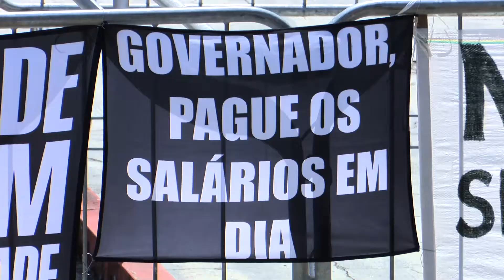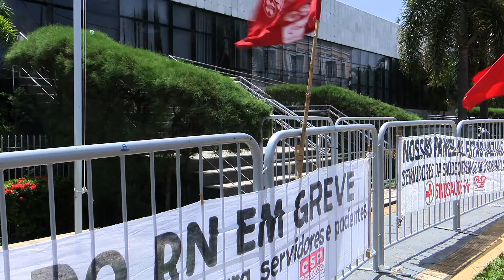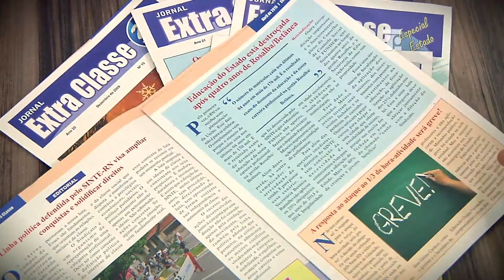Extra Classe TV 24-12-2017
No Extra Classe TV que foi ao ar nesse domingo (24/12), véspera de Natal, o coordenador geral do SINTE/RN, professor José Teixeira, falou sobre os ataques do governo Robinson Faria contra os servidores públicos.